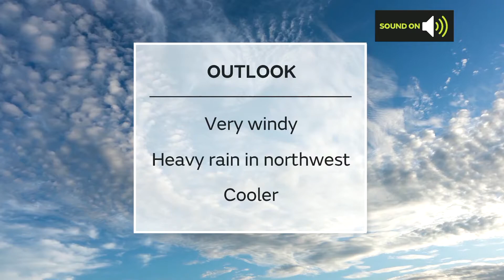Thursday Scotland forecast 21/05/20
21 May - Scotland weather forecast presented by the Met Office